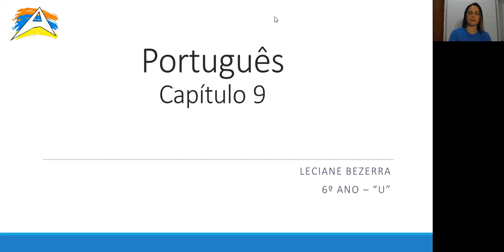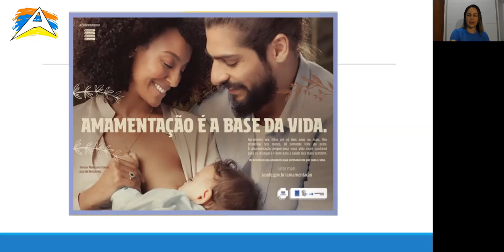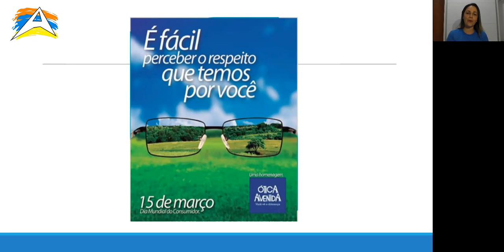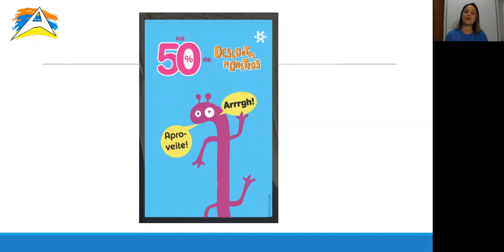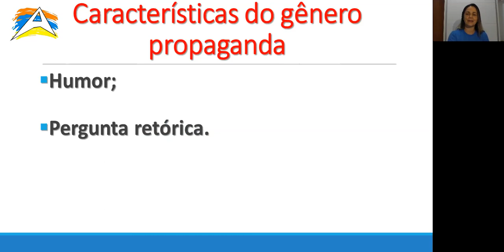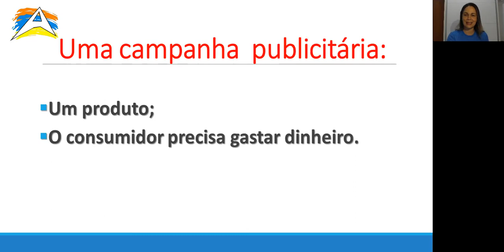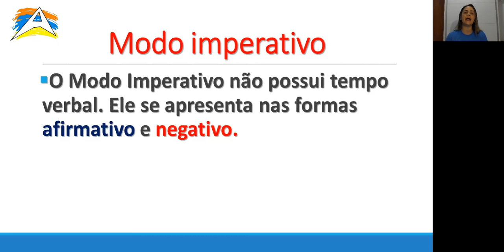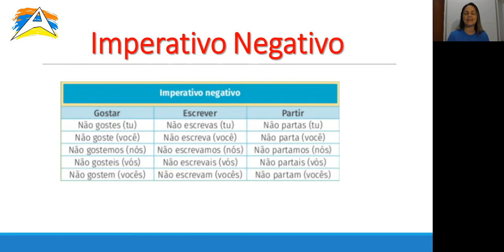Português Prof. Leciane - 6º ano / aula 6